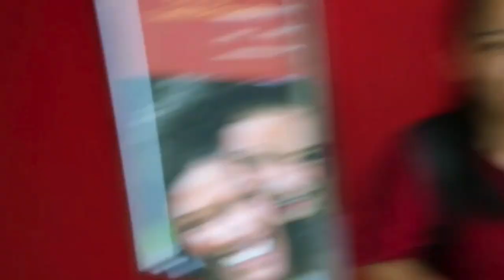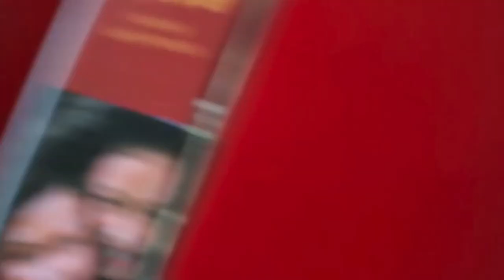CORNETTO UNICORN ICE CREAM TASTE TEST - K&S ADVENTURES -